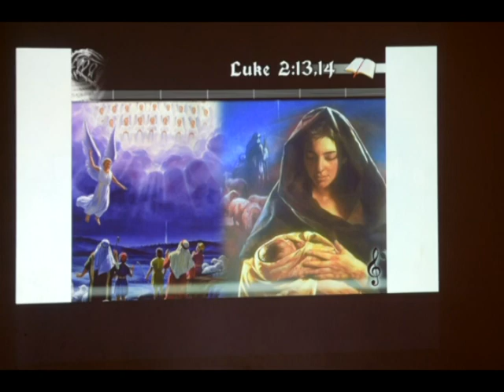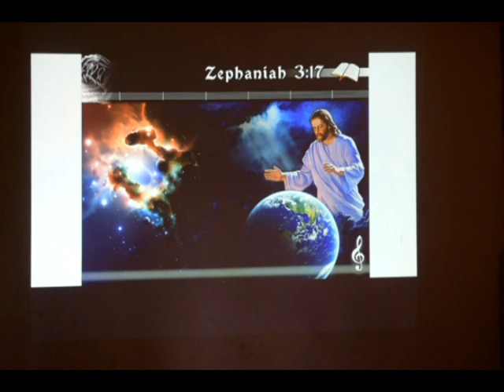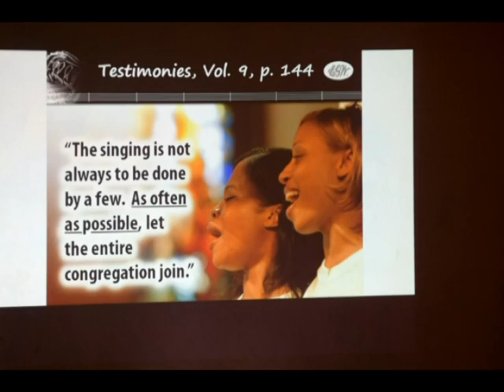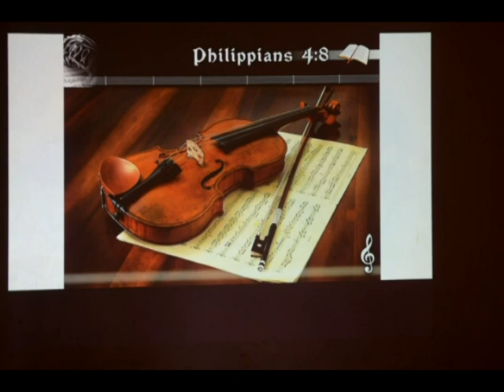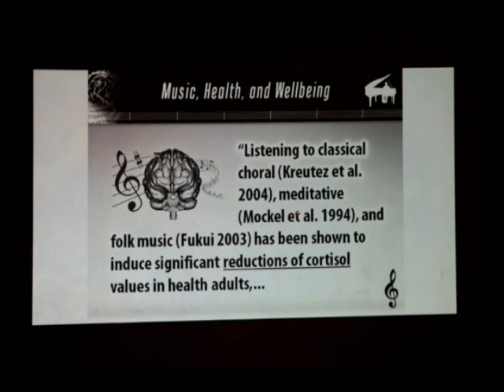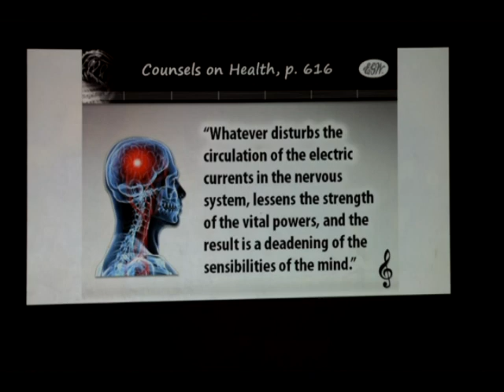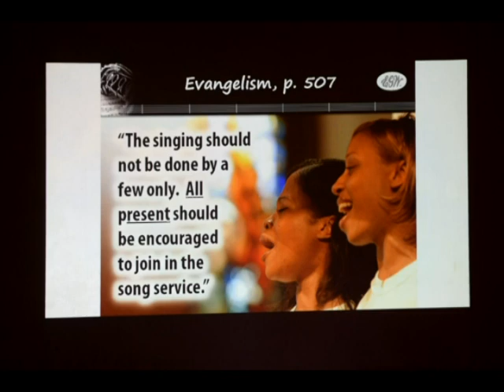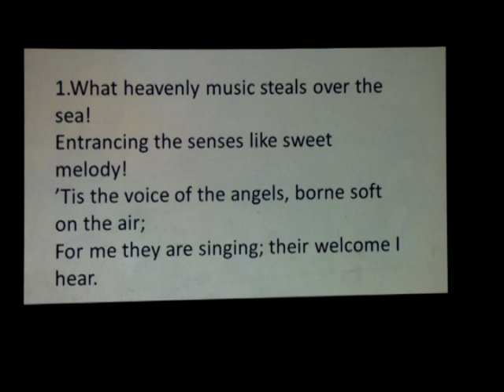HEAVENLY MUSIC by Misati Buruchara